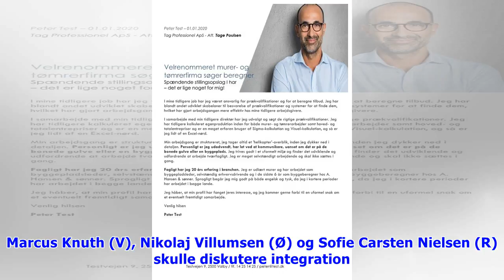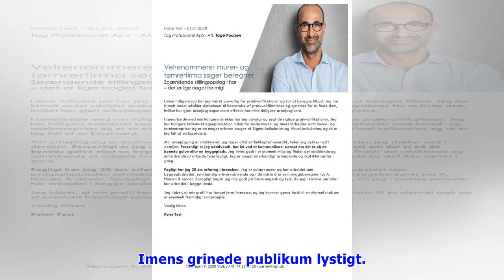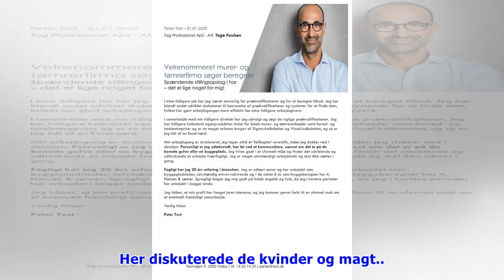V-profil blev helt rød i hovedet: - Taler vi om min personlige erfaring med jomfruhinder?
Lørdag d. 16. jun. 2018 - kl. 06:15 0 Fredag eftermiddag på Folkemødet var Ekstra Bladets telt stuvende fuldt. Marcus Knuth (V), Nikolaj Villumsen (Ø) og Sofie Carsten Nielsen (R) skulle diskutere int.